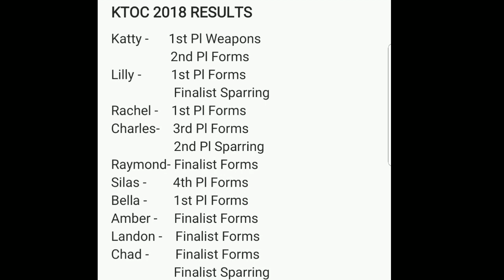Vizzio's Kung-fu at the Karate Tournament of Champions 2018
Vizzio's competes at the KTOC 2018